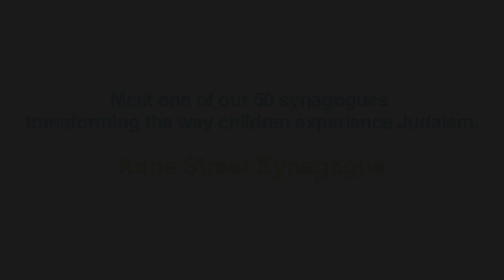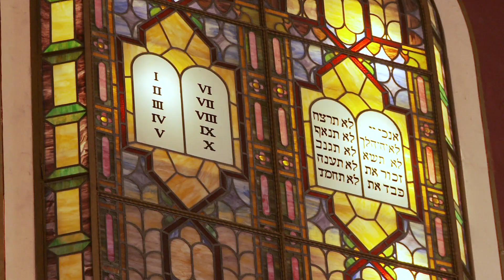Jewish Learning for Real Life: Zoe's Story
The Coalition of Innovating Congregations is transforming the way children experience and live Judaism.  This 3 minute video highlights how the new model at Kane Street Synagogue transformed Zoe's life.  This is one example of the power of the Coalition.